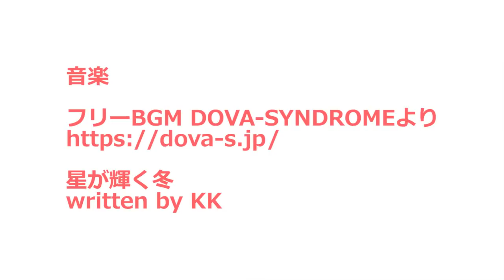【地域猫】何気ない穏やかな日常が涙が出るほど美しく愛おしい。～ニャルソック編～【魚くれくれ野良猫製作委員会】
2017年1月11日撮影。
陽ざしが暖かい冬の日、ニャルソック綜合警備保障は、今日も鉄壁の警備体制です。
鍵隊長と団子隊員は早い時間からしっかり警備。スラリン隊員はどこに行っているやら・・・
しかし、この日は時間通り現れました。
久しぶりにスペシャルフードにありついております。
と言っても朝の残り物なのですが・・・
団子隊員には新しくスペシャルフードを調合、しっかり完食です。年末年始に頂いたフードが、本当に効果を発揮しております。この頃、スラリン隊員と団子隊員の折り合いが悪くちょっと心配です。取っ組み合いの喧嘩には至っていませんが・・・